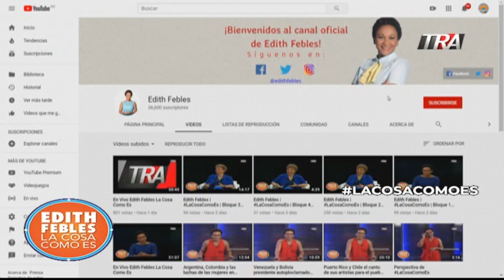Edith Febles | LaCosaComoEs Bloque 4 26-12-19